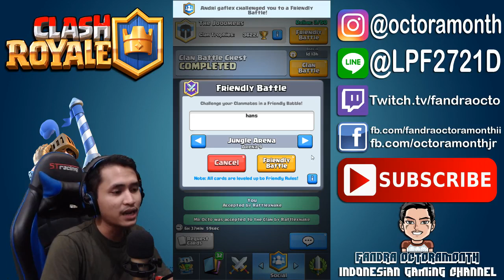DOUBLE EPIC SUNDAY CARD TEAM BATTLE CHALLENGE Ft. The Jooomers - Clash Royale Indonesia